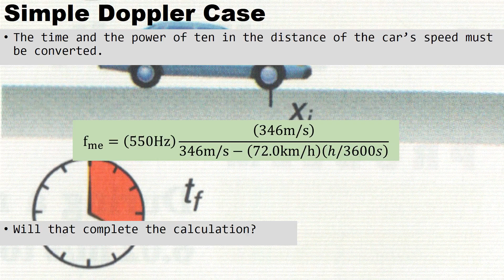SimpleDopplerCase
Simple, but do not forger unit conversions.